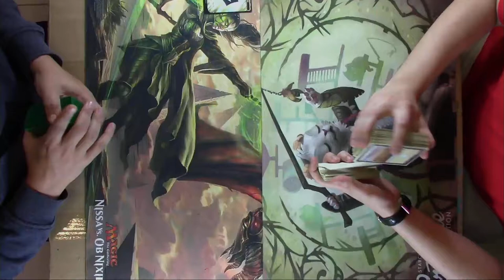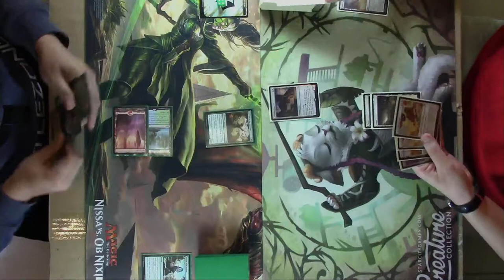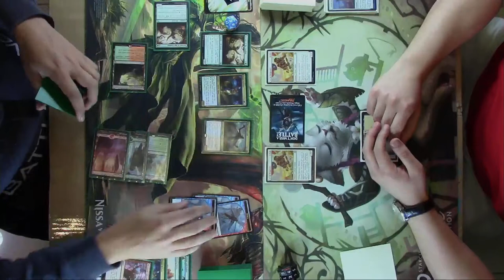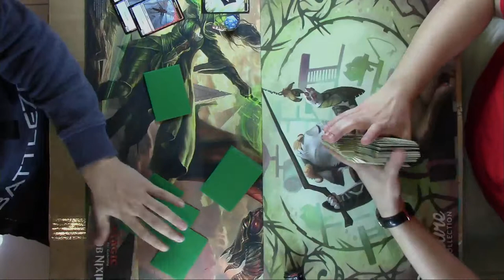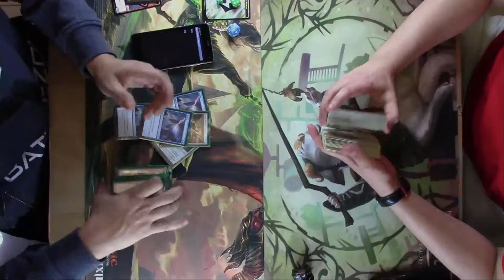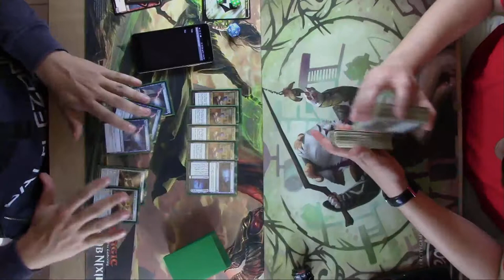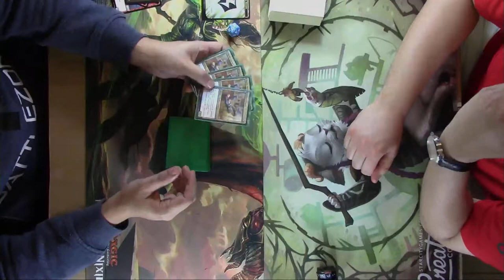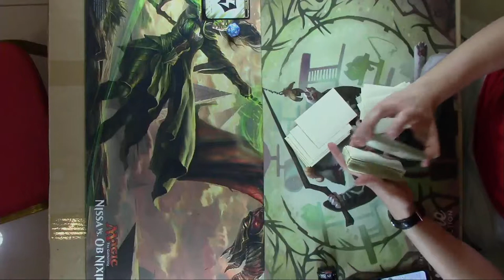[MTG] Standard Showdown - Round 3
Join us every Saturday 5pm for Standard Showdown! Battlezone Dubai, located in the United Arab Emirates (UAE), is a tabletop miniature wargames and trading card game store. We offer a wide range of hobby game products, meetups, events and tournaments for Magic the Gathering, Games Workshop’s Warhammer 40k and Warhammer Age of Sigmar, Shadespire, Pokemon, Yugioh, Vanguard, Warmachine, Hordes, Star Wars: X-Wing, Dungeons and Dragons, and many others.